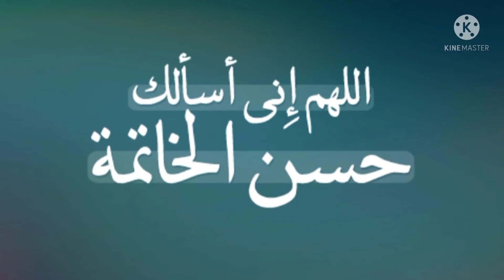நல்ல முடிவுக்கான சிறந்த துவா@theguided8956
நல்ல முடிவுக்கான சிறந்த துவா‎@THE GUIDE D89